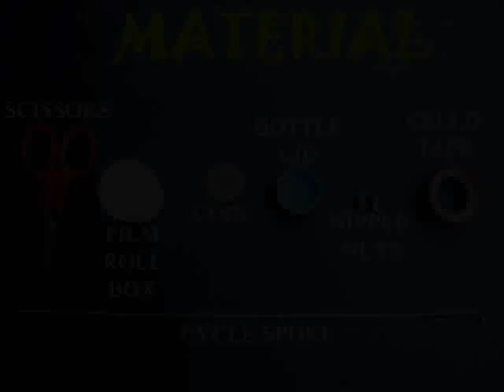WATER PUMP | Indonesian | Pompa Air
This model helps in understanding the hand pump.
You will need a film can, spoke, coin and other sundry materials.
First make a small hole in the lid for the spoke.
Make a small hole in the can for the water outlet.
Make a big hole in the base to make the SUCTION VALVE.
Place coin in the film can.
The water bottle cap is the PISTON.
Make two holes in this cap.
The big hole will be for the DELIVERY VALVE.
The small hole in the centre will be for the spoke.
Assemble spoke to cap with two nuts.
This will make the PISTON and CON-ROD assembly
Take a 2-cm long tape. Stick a bit on itself.
Fix the sticky part on the rim of the cap to make DELIVERY VALVE.
Place the piston and shut the lid on the bottle to assemble the pump.
Place the pump in water.
Move the piston up-down to make the water gush. This work was supported by IUCAA and Tata Trust. This film was made by Ashok Rupner TATA Trust: Education is one of the key focus areas for Tata Trusts, aiming towards enabling access of quality education to the underprivileged population in India. To facilitate quality in teaching and learning of Science education through workshops, capacity building and resource creation, Tata Trusts have been supporting Muktangan Vigyan Shodhika (MVS), IUCAA's Children’s Science Centre, since inception. To know more about other initiatives of Tata Trusts, please